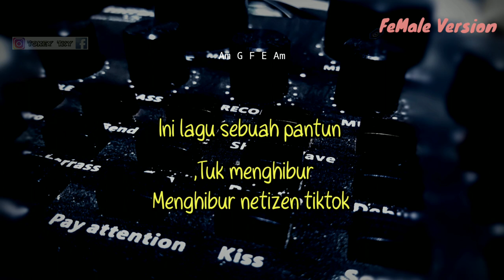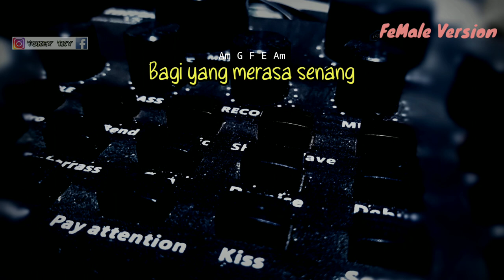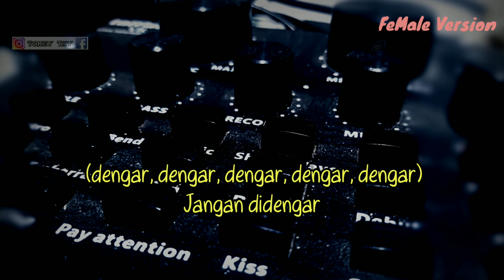YAMETE KUDASAI - DEWI ISMA HOEIRAH ( AKUSTIK KARAOKE ) VIRAL TIKTOK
Halo sodara kali ini ada lagu terbaru Dewi Isma hoeriah yamete kudasai viral tiktok

Semoga video karaoke akustik yamete kudasai viral tiktok bermanfaat bagi anda ya

Lirik yamete kudasai